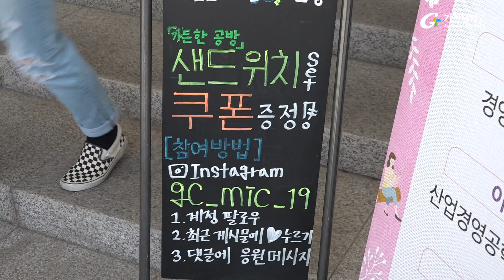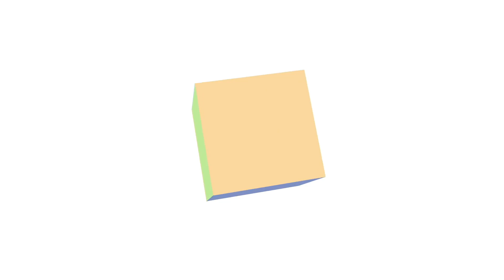2019-1학기 가천인 MIC 버스킹 2회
가천대 MIC 버스킹 2회 영상입니다.